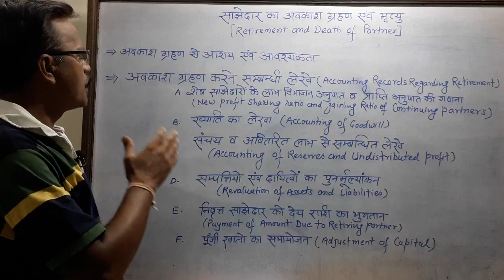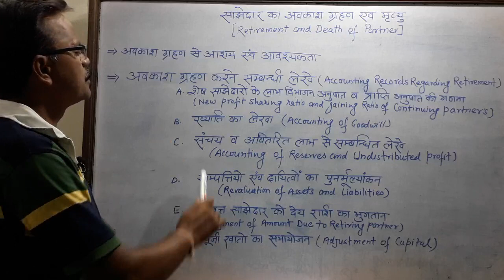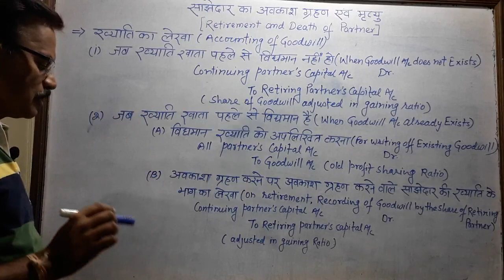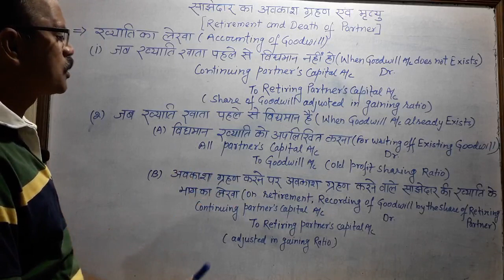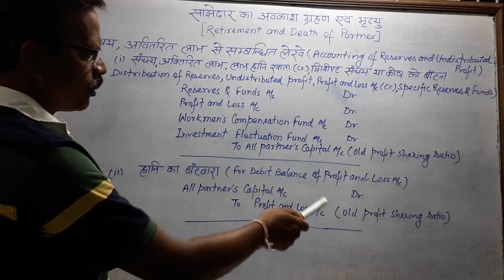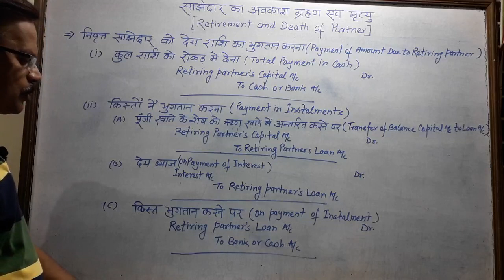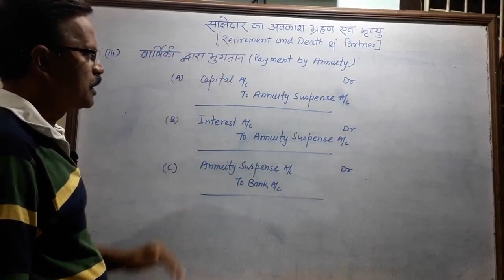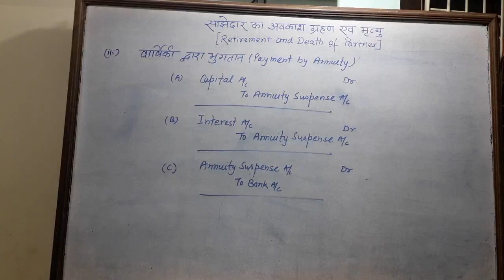Retirement and Death Of Partner PART -1